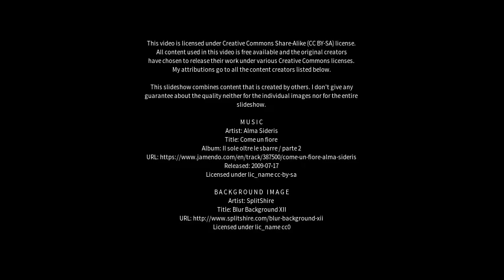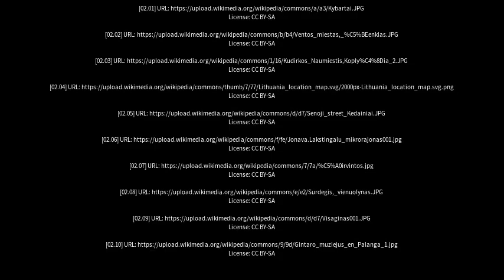Best places to visit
Best places to visit - Kudirkos Naumiestis (Lithuania) Best places to visit - Slideshows from all over the world - City trips, nature pictures, etc.